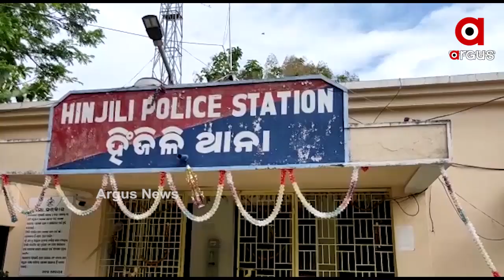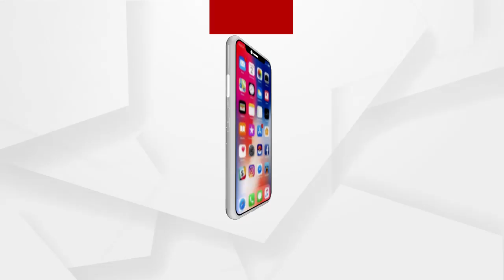ହାଜତରେ ପୋଲିସର ଥାର୍ଡ ଡିଗ୍ରୀ ଅଭିଯୋଗ ପ୍ରସଙ୍ଗରେ ସୂଚନା ଅଧିକାରୀ କର୍ମୀଙ୍କ ପ୍ରତିକ୍ରିୟା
ବ୍ରହ୍ନପୁର ହିଞ୍ଜିଳିକାଟୁରେ ହାଜତରେ ପୋଲିସର ଥାର୍ଡ ଡିଗ୍ରୀ ଅଭିଯୋଗ, ଏନେଇ ସୂଚନା ଅଧିକାରୀ କର୍ମୀ ପ୍ରଦୀପ୍ତ ନାୟକଙ୍କ କଣ କହୁଛନ୍ତି ଶୁଣନ୍ତୁ...